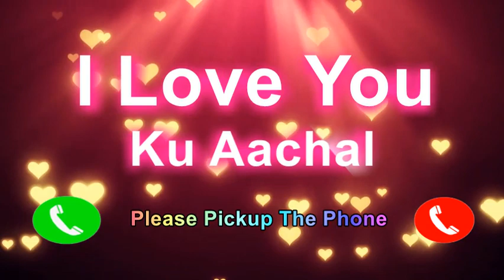I Love You Vijeta Sexana Please PickUp The Phone, Vijeta Sexana Name Ringtone, Vijeta Sexana I Miss